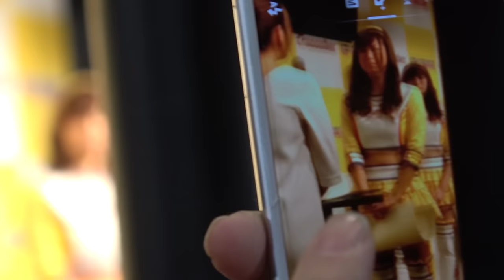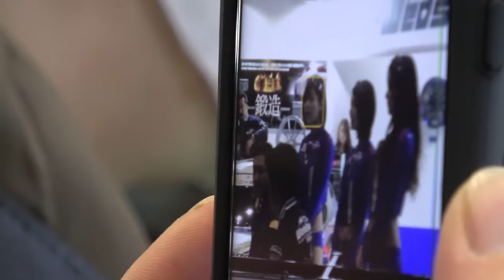The Weirdest Car Show on Earth: Tokyo Auto Salon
A few more clips of some of the utterly weird and WTF scenes during the 2017 Tokyo Auto Salon.  Booth babes, perverts, random dancing girls (totally not related to cars or trucks), JDM, crazy car builds, WTF car builds and some good ol fashion commentary.  The TAS is by far one of the most entertaining and funniest shows I've attended lol.